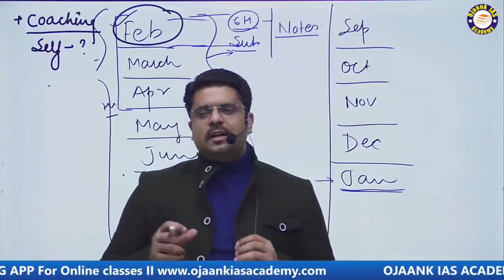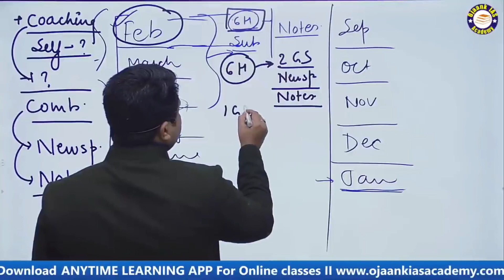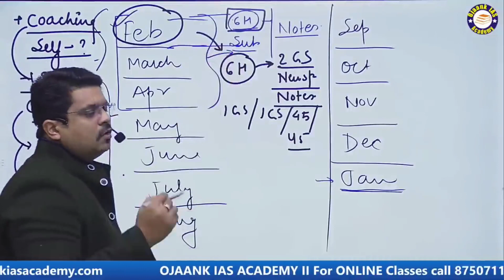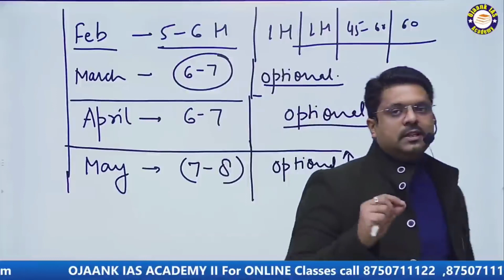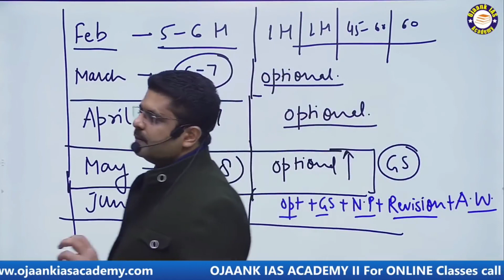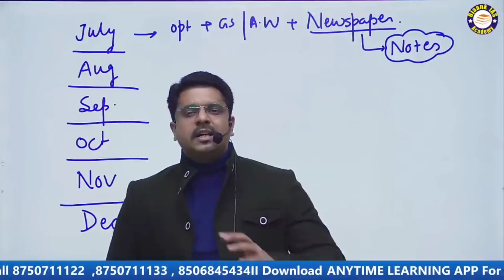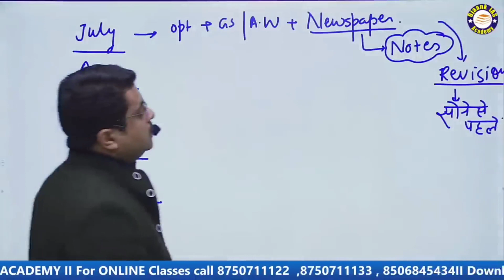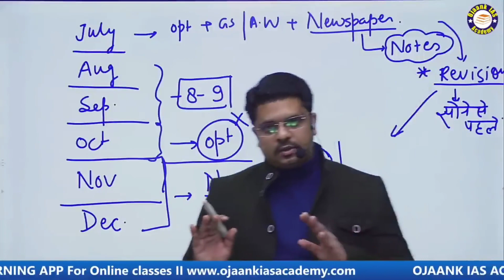IAS विद्यार्थी के लिए 1 साल का TIME TABLE - जिलाधिकारी बनने से कोई नहीं रोक सकता आपको - OJAANK SIR